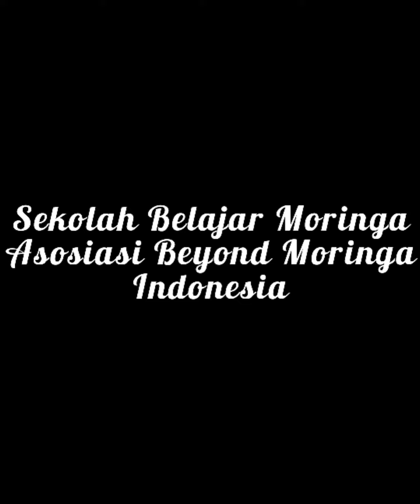Merdeka Belajar Kampus Merdeka.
menyediakan ruang dan kesempatan belajar luar ruang Kampus Merdeka.